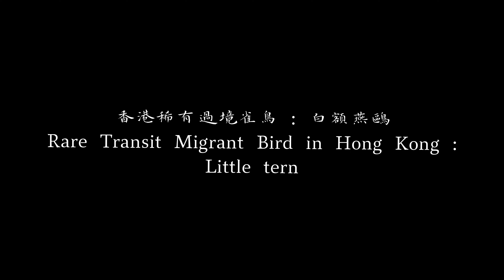4K60 香港稀有過境遷徙雀鳥 - 白額燕鷗 Rare Transit Migrant Birds in Hong Kong - Little Tern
Sigam 150-600mm

白額燕鷗 Little Tern
常見程度1-10 ( 2 )
居留狀況：過境遷徙鳥
生境：泥灘/基圍等濕地
拍攝日期 : 2022-4-9
拍攝地點：

Residence status: Transit migratory birds
Habitat: mudflat/jiwei and other wetlands
Shooting Date: 2022-4-9
Location: